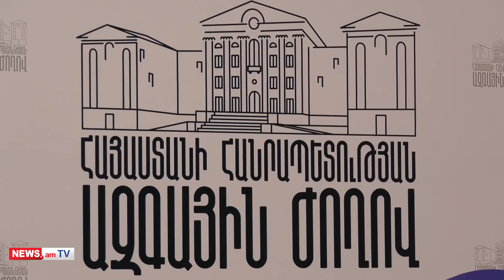Խաղաղության գինը. ադրբեջանական ո՞ր ընկերությունն է փորձում մտնել հայկական շուկա